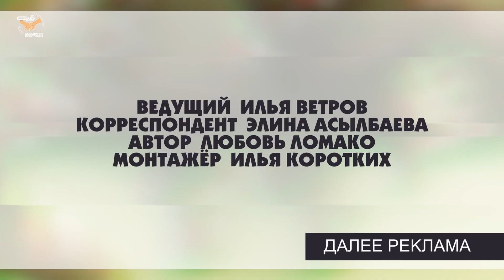Патруль от 29 марта 2022